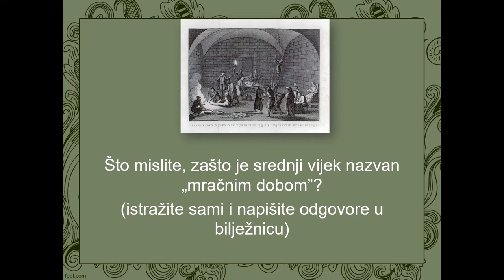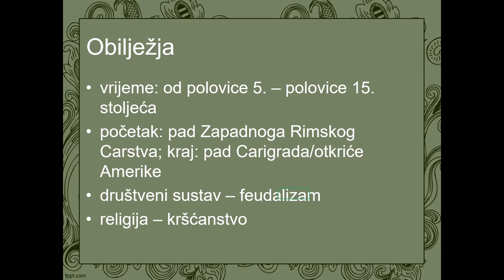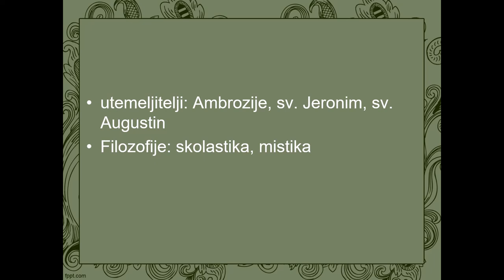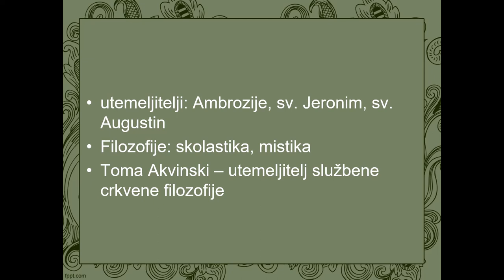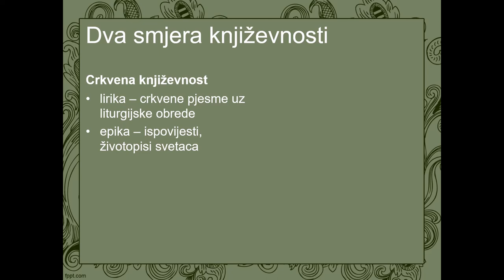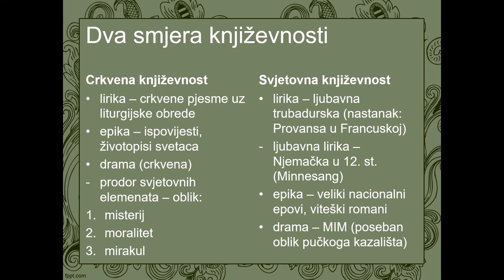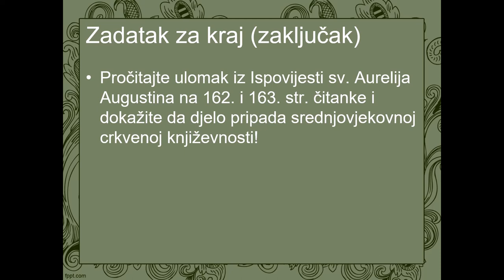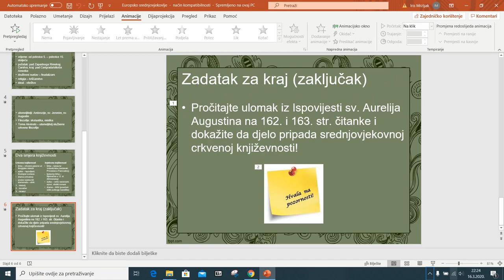Europsko srednjovjekovlje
Europsko srednjovjekovlje (za prve razrede trogodišnjih strukovnih škola)